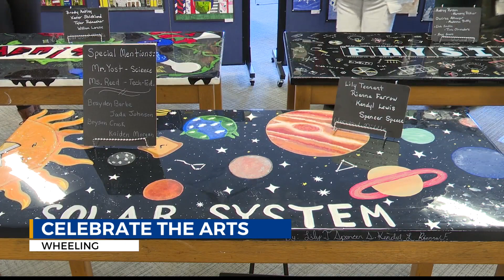Ohio County Schools art celebration